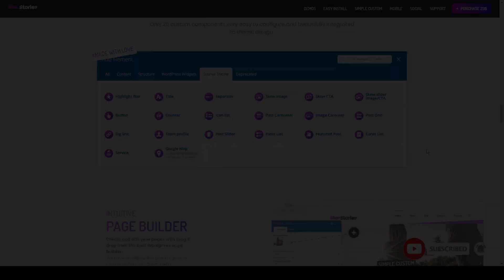StarStories - Creative Magazine and Blog theme story onepage Sana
Compatible With WPBakery Page Builder 6.1.x, WPBakery Page Builder 6.0.x, WPBakery Page Builder 5.7.x, WPBakery Page Builder 5.6.x, WPBakery Page Builder 5.5.x, WPBakery Page Builder 5.4.x, Bootstrap 4.x

 Columns 4+

 Layout Responsive

 Tags blog, corporate, food, instagram, magazine, news, newspaper, onepage, personal, sport, stories, story, tech, travel, video